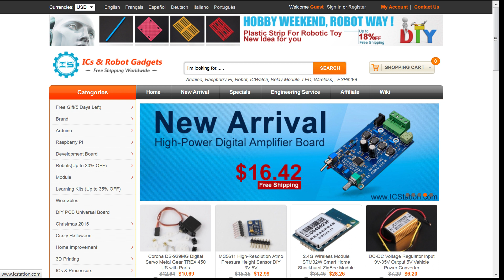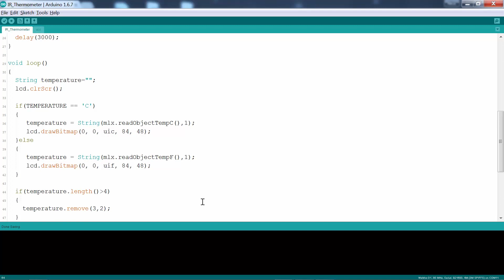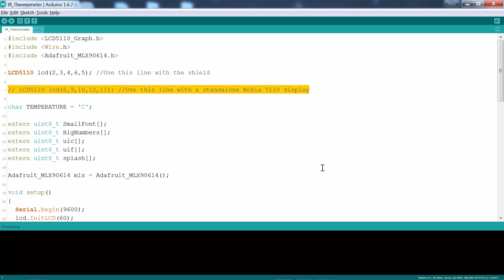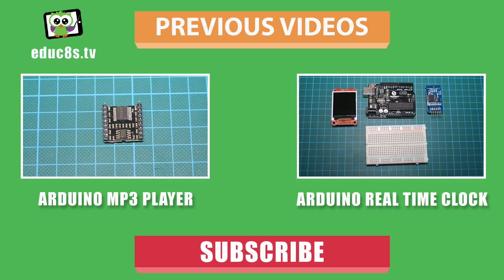Arduino Project: IR thermometer using the MLX90614 IR temperature sensor from icstation.com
In this video we learn how to build a very usefull project. An Infrared thermometer, using the MLX90614 IR temperature sensor and the a Nokia 5110 LCD display shield. We are also using an Arduino Uno but you can use any Arduino board you like.

A few weeks ago ICStation.com webstore contacted me and asked me if I wanted any items to build projects with them. After searching among the cool items they offer I discovered two gems. The Nokia 5110 LCD shield for Arduino and the MLX90614 IR temperature sensor. Since the Nokia 5110 is my favorite display to use with Arduino, this shield became my favorite at once since it makes things so much easier. We don't need to connect wires any more in order to use it which makes prototyping a lot faster. It also has a small joystick embedded. And the price of it is less than 4$, which is great!

I combined these two items that ICStation.com was kind enough to send me in order to build this IR thermometer!
The project is capable of measuring the temperature of an object without touching it, from a small distance. It can measure temperatures from -70 degrees Celsius to 380 degrees. The accuracy is about 0.5 degree in room temperature which is great! Let's see the project in action. If I point the sensor at the cutting mat, the temperature it measures is

Now, if I point the sensor at my palm, the temperature rises to …. . You may wonder why it does not measure 36.6 degrees Celsius. That's because the skin temperature of a human, is different of the body temperature which is 36.6. The normal skin temperature of a person is between 32 and 35 degrees Celsius. Let's measure the temperature of more objects…. Cool isn't it?

Let's now see how to build this project. All we need is an Arduino Uno, the Nokia 5110 LCD shield and the MLX90614 IR sensor module. The sensor uses the I2C protocol so, it is extremely easy to make it work with Arduino.